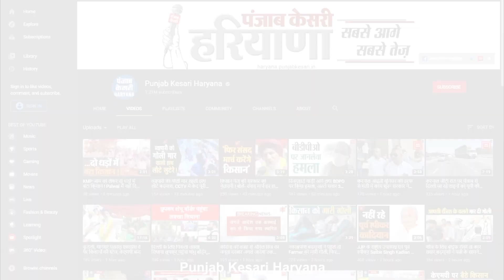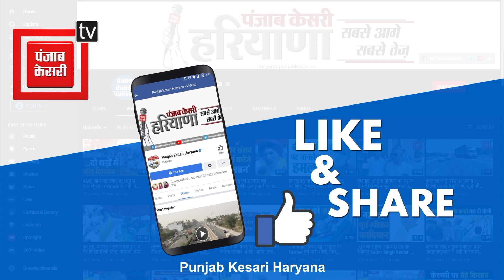Ballabgarh में सड़कों पर उतरे व्यापारी, बाजार बंद कर पुलिस प्रशासन के खिलाफ की नारेबाजी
दिल्ली से सटे फरीदाबाद के बल्लभगढ़ शहर में लूटपाट व आपराधिक घटनाएं थमने का नाम नहीं ले रही है..जिसके विरोध में आज व्यापारी वर्ग सड़कों पर उतर आया और बाजार बंद कर जिला प्रशासन के खिलाफ जमकर नारेबाजी की. आपकी स्क्रीन पर दिखाई दे रहा नजारा बल्लभगढ़ के मुख्य बाजार स्थित घंटाघर चौक का है, जहां सभी व्यापारी लूटपाट और हत्या के प्रयास की घटनाओं के विरोध में धरना देकर बैठे हैं.. काफी देर अधिकारियों का इंतजार करने के बाद व्यापारियों ने बाजार बंद करने का ऐलान कर दिया और सभी ने अपने प्रतिष्ठानों को बंद कर दिया..वहीं मामले की सूचना मिलते ही पुलिस प्रशासन मौके पर पहुंचे और गुस्साए व्यापारियों को आश्वासन देकर शांत करवाया...व्यापारियों के प्रधान राहुल गोयल की माने तो तीन दिनों में लूटपाट और हत्या के प्रयास की 4 घटनाएं हो चुकी है और पुलिस चौकी के पास ही लगातार लूट जैसी घटनाओं को बढ़ावा मिल रहा है..पुलिस है कि अपराधियों पर लगाम कसने में सक्रियता दिखा नहीं रही..जिसके चलते आए दिन अपराधिक घटनाओं को अंजाम देकर बेखौफ बदमाश आसानी से फरार हो जाते हैं